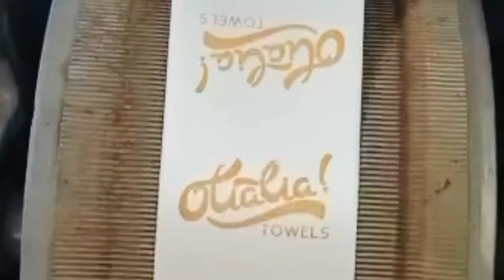Olialia Towels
OLIALIA Towles start the production of the first lot to enter in the HORECA.
Olialia Lyfestyle will cover all the needs of each home and HORECA.
Olialia Essesntials under development too, coming soon .
Olialia will be one solution for each hotel by providing all the necesities of the hotel under the same brand.

Olialia will personalise the labels with the brand of the hotel, company placing the orders.

Olialia =  OohLaLa
its a lifestyle!!!